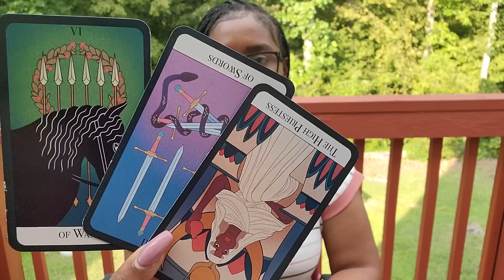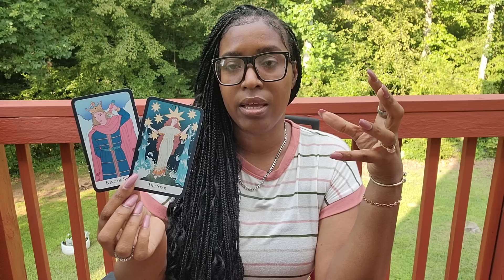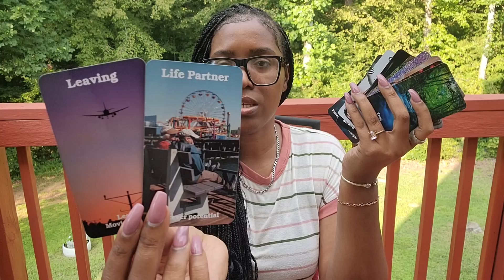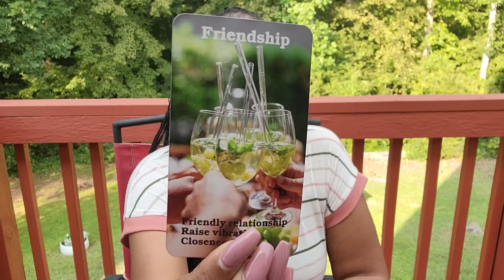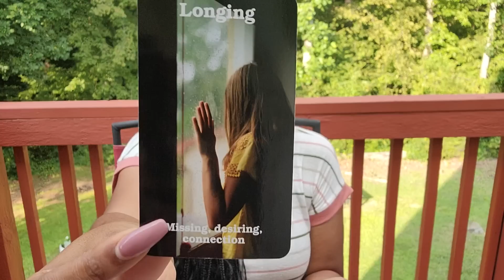GEMINI♊️ "A MEGA RETURN IS HAPPENING! "REMEMBER TO STAY ON TRACK 👣 *SINGLE*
*Available Sessions FOR JULY*

First Timers Only $45.00 15-Mins
First Timers Only $55.00 20-Mins